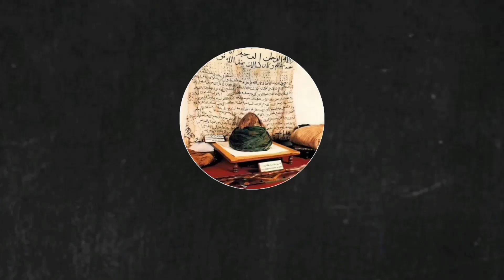Peranan Isteri || Syeikh Zainul Asri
Sabda Nabi Muhammad SAW yang diriwayatkan daripada Saidatina ‘Aisyah R.Anha :

عَنْ عَائِشَةَ، قَالَتْ: سَأَلْتُ النَّبِيَّ صلى الله عليه وسلم: أَيُّ النَّاسِ أَعْظَمُ حَقًّا عَلَى الْمَرْأَةِ ؟ قَالَ: ” زَوْجُهَا “، قُلْتُ: فَأَيُّ النَّاسِ أَعْظَمُ حَقًّا عَلَى الرَّجُلِ؟ قَالَ:” أُمُّه

Maksudnya : Daripada ‘Aisyah R.A bahawasanya aku bertanya kepada Nabi SAW “Siapakah manusia yang paling berhak atas seorang isteri?” Beliau bersabda, “Suaminya.” Aku bertanya lagi, “Lalu siapakah manusia yang paling berhak atas seorang lelaki?” Beliau bersabda, “Ibunya.”

Sunan Al-Kubra (9099)

Seorang isteri itu, tanggungjawabnya bukanlah pada urusan hal rumah tangga semata-mata.

Menurut pandangan Islam, tanggungjawab yang perlu dipikul oleh seseorang wanita selepas berkahwin juga turut menjurus kepada memenuhi hak-hak seorang suami.

Apabila kita tahu apakah hak suami ke atas diri kita dan seterusnya berusaha untuk memenuhi hak si suami, kita sudah pun menjalankan tanggungjawab sebagai seorang isteri yang solehah.

WALLAHU'ALAM